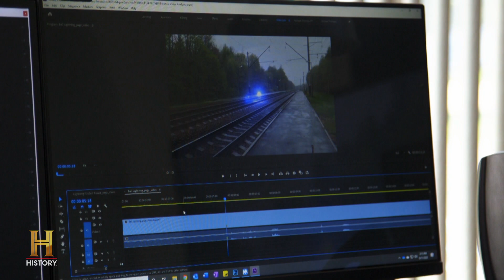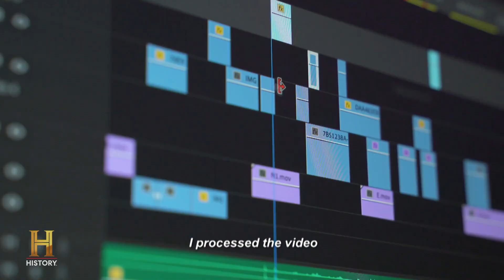RARE Lightning Phenomenon Seen on Camera (Season 1) |The Proof Is Out There | The UnXplained Zone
Tony Harris conducts an in-depth investigation into a rare ball lightning phenomenon captured on video twice, in this clip from Season 1, "Alien Orbs and Lightning Balls."